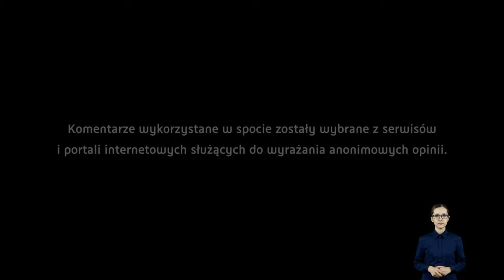Obszar codziennej pracy - sprawdzamy, jak jest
Skonfrontowaliśmy anonimowe komentarze i opinie znalezione w Internecie na temat postrzegania pracy w sieci sprzedaży z rzeczywistymi doświadczeniami pracowników i pracowniczek, pracujących na co dzień w Centrach Klienta Banku BNP Paribas.

Odwiedź stronę i dołącz do nas. Dobre decyzje bywają nieoczywiste.

W filmie udział wzięli:
Julia, doradczyni Klienta premium @stylistka innowacyjnych rozwiązań
Karolina, starsza doradczyni Klienta biznesowego @badaczka biznesowych potrzeb
Ewa, ekspertka ds. Klienta premium @ambasadorka wartościowych relacji
Michał, starszy doradca Klienta biznesowego @twórca niezawodnych strategii
Dariusz, dyrektor centrum doradczego bankowości detalicznej i biznesowej @mistrz bankowych więzi
Damian, starszy doradca Klienta premium @kreator najlepszych rozwiązań